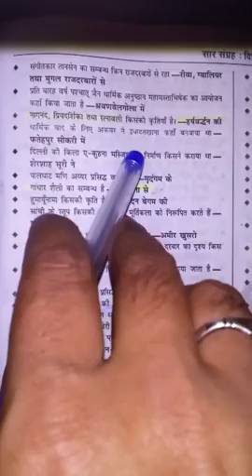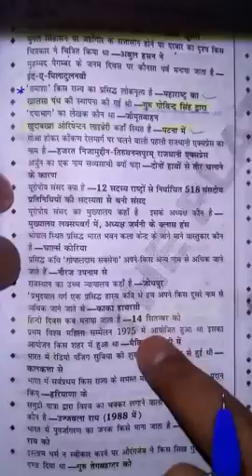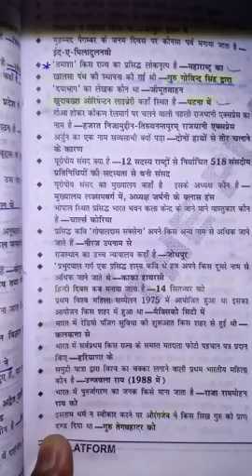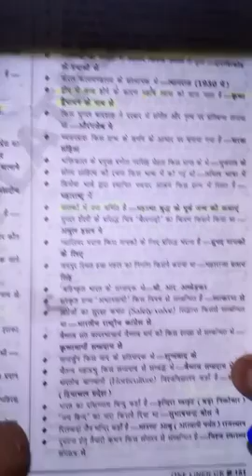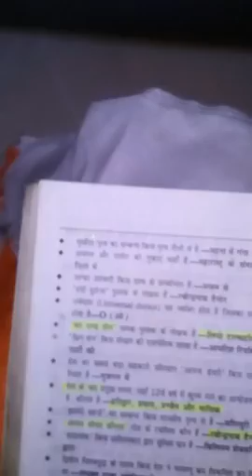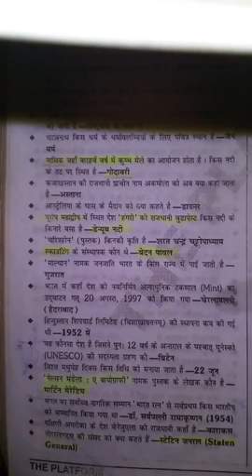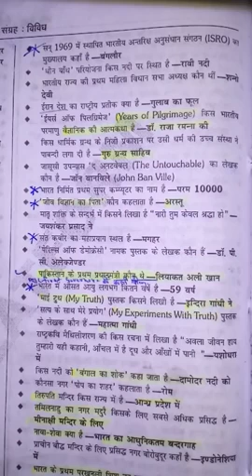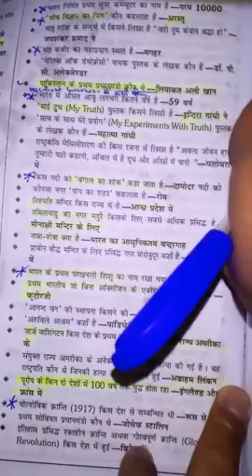RUKMANI PUBLICATION BOOK MiscellaneousGK GK BOOK SSC Part 6 HIGH